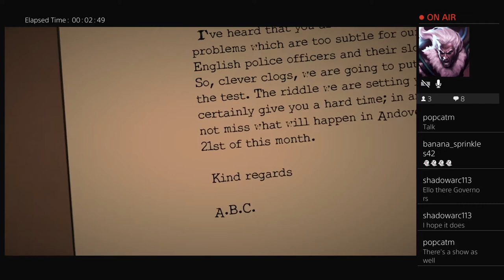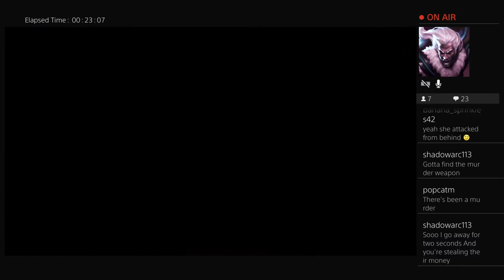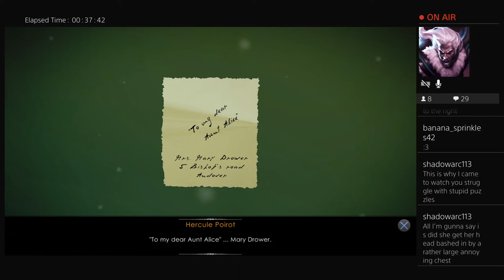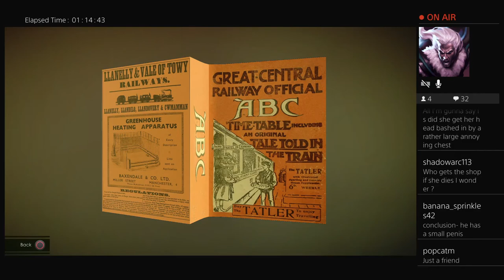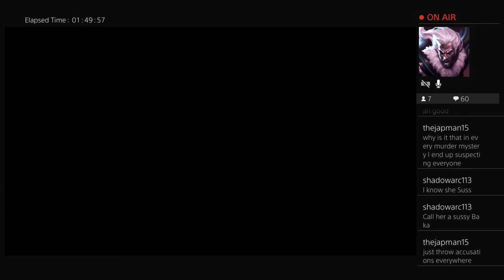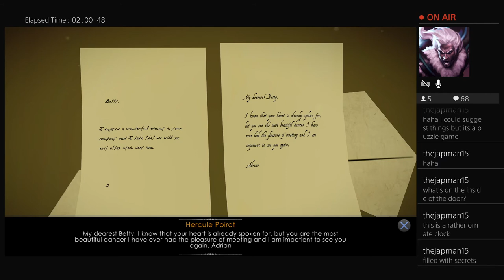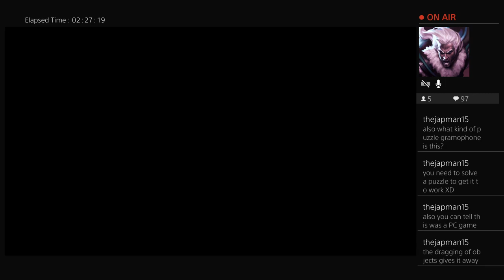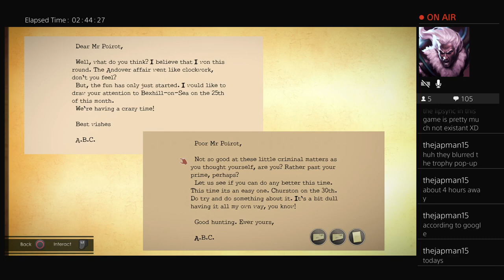Mystery/Puzzle night Series - Season 2 Agatha Christie's Poirot The ABC Murders stream Episode 1